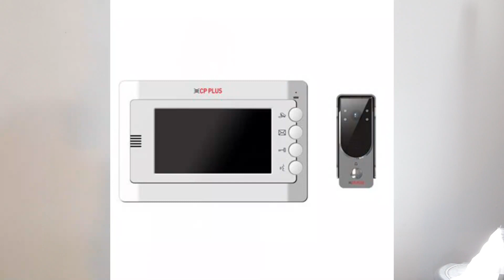Video Door Phone Installation & Configuration Video Upload Soon!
Video premier date and time : 18/08/2021 at 7PM